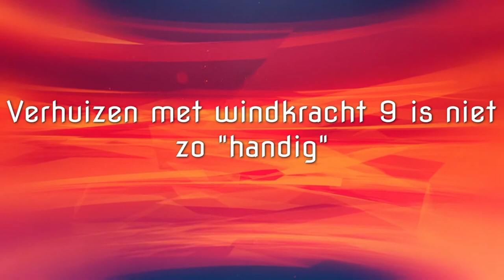Reportage verhuizen met windkracht 9 was niet handig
WOGNUM - Een slechtere timing was bijna onmogelijk. Uitgerekend tijdens de eerste storm van het jaar, gingen Stefan en Britt Loos uit Wognum verhuizen. "Niet handig."